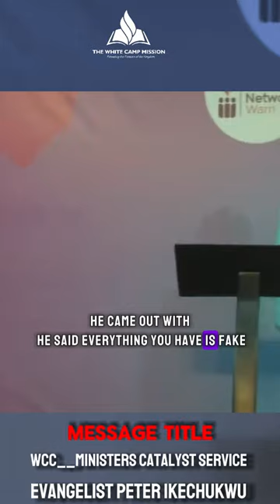EMPTY YOURSELF OF NOISE || EVANGELIST PETER IKECHUKWU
My names are, Evangelist Ikechukwu Peter Nnajiofor, I am a passionate missionary called to win souls, edify and distribute the last revival wine.  And I also have a burden for young people.

Married to Salem Enuwa Peter with three boys, Pleasant, Fernando and Wisdom.

I am by God's grace the president of the white camp mission.

👉🏽 If you’re led to support financially please send your gifts/donations to the accounts below:
ZENITH BANK
ACCOUNT NAME:
WHITE CAMP GLOBAL MISSION
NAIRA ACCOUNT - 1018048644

ZENITH BANK
ACCOUNT NAME:
IKECHUKWU PETER NNAJIOFOR
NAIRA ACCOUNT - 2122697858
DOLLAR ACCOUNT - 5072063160